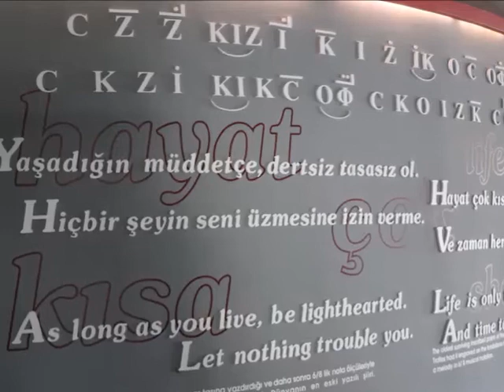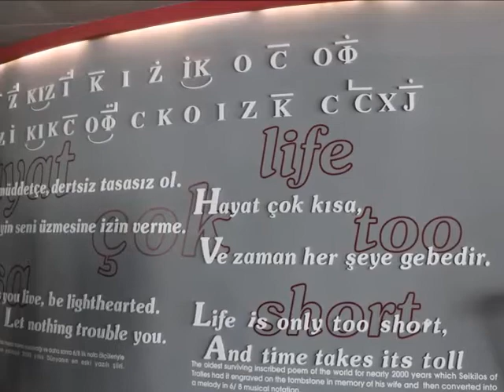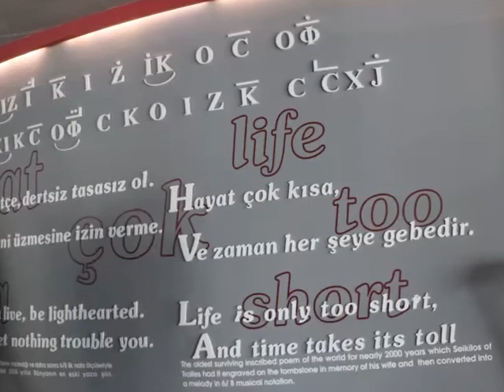AYDIN ARKEOLOJİ MÜZESİ GEZİMİZ BÖLÜM 4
Okulumuz Matematik Öğretmeni İpek GÜNDÜZ ÇETİN ve Tarih Öğretmeni M.Alper DEMİR, Tarih ve Matematik Bilimlerini Aydın Arkeoloji Müzesinde Buluşturdu
(Hazırlayan: M.Alper DEMİR-Tarih Öğretmeni)